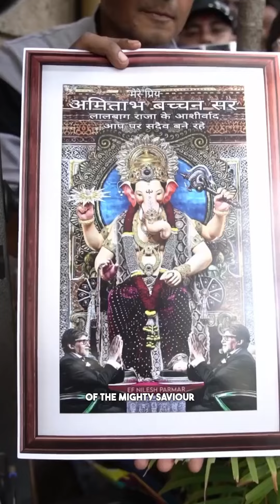Amid Aishwarya & Abhishek's Divorce Rumours, Amitabh Bachchan Pens Cryptic Note;Says 'It All Ends'.!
Amitabh Bacchan ने post किया एक Cryptic Post कहते हुए ‘IT ALL ENDS’…!!